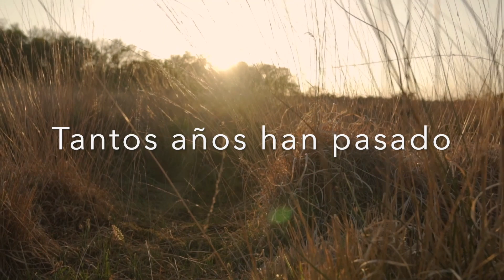Lilian García - Márchate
Voz - Lilian García
Guitarra - Pablo Trejo
Piano - Abraham Romero
Bajo - Renzo Ríos
Bateria - Edgardo Landeros

Producido y grabado en Fusión Records